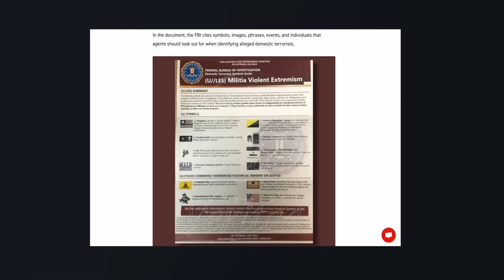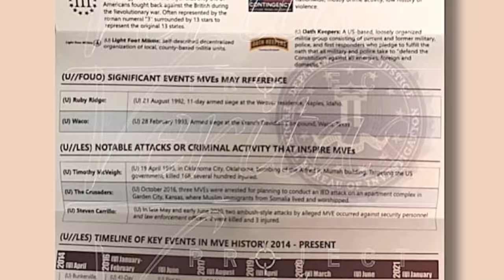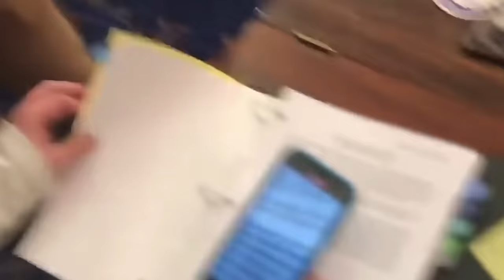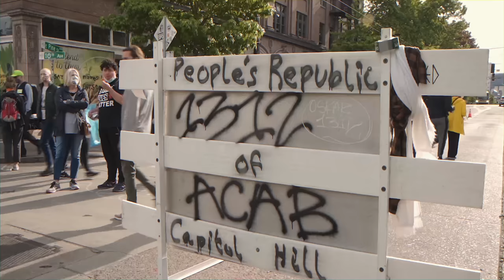I am NOT a terrorist